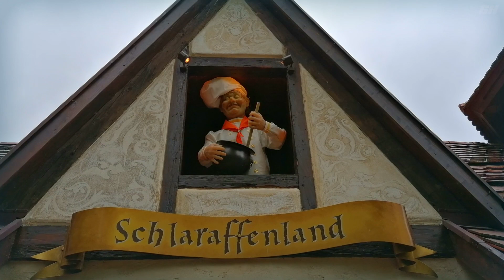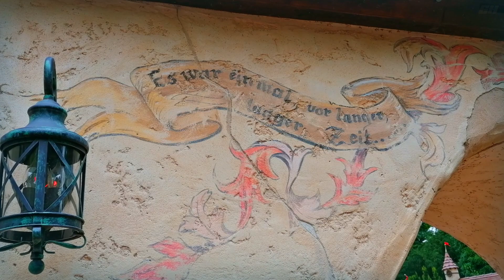Europapark - Reise durch Grimms Märchenwald - Musikvideo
Wir nehmen euch mit in den Europa-Park in den Märchenwald.

Dort gibt es vieles zu entdecken. Frau Holle die ihr Kissen schüttelt, die Hexe aus Hänsel und Gretel, die allzu neugierige Kinder am Eingang erwartet, Wichtelhausen Kinderbahn und vieles mehr.

Viel Spass
Eure Spasshelden

WEITERE INFORMATIONEN
Aufnahmen entstanden vor Corona.